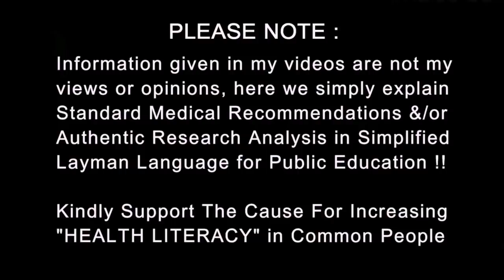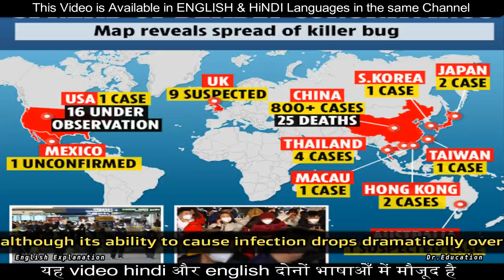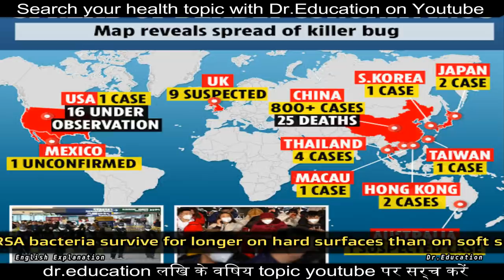Karo na Myth Part 3 - How long can a VIRUS travel or Survive outside the body Dr.Education Hindi Eng